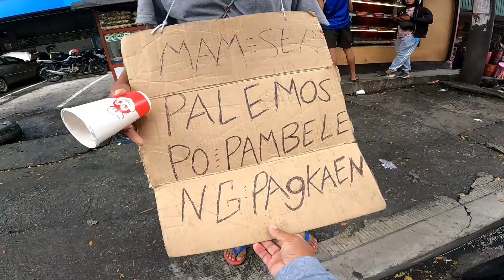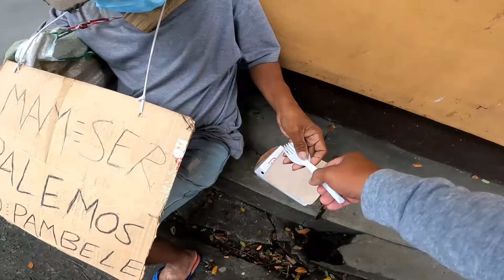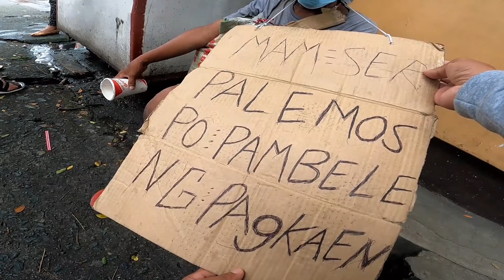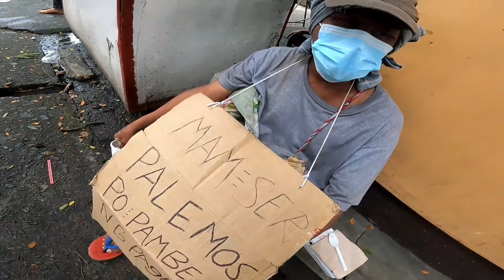PINABAYAAN NG PAMILYA||valsantosmatubang||juantvvlogs